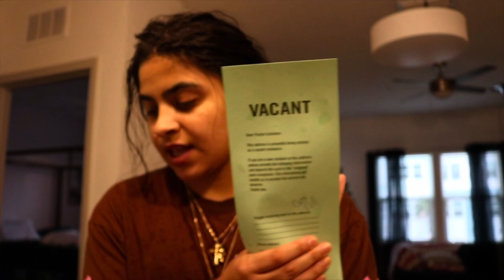SOLO DIARIES | VLOG + WE HAD A HURRICANE + COOK STUFFED PEPPERS WITH ME + RANTS + CLEANING & MORE!!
Frequently asked questions:
Where do l live? Florida
What kind of camera do use? Cannon EOS Rebel t6i.